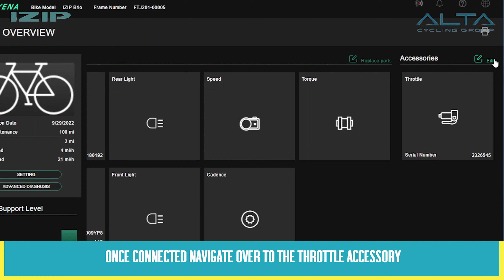HOW TO INSTALL AND REMOVE THE THROTTLE ON THE IZIP BRIO